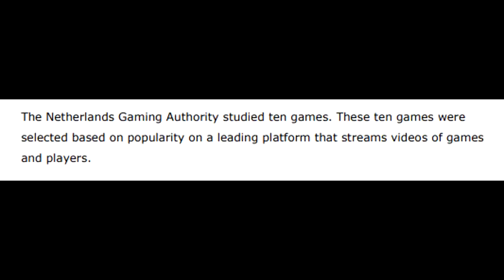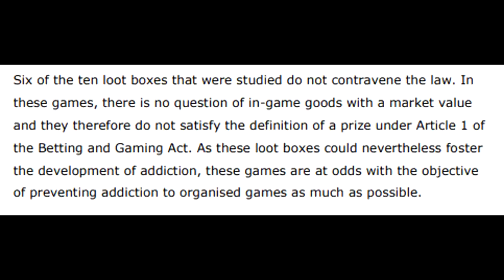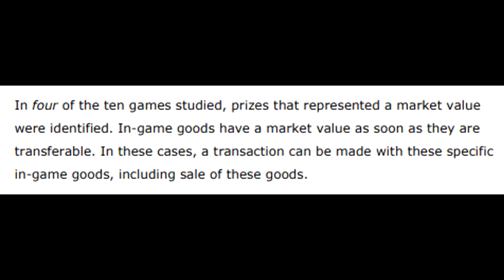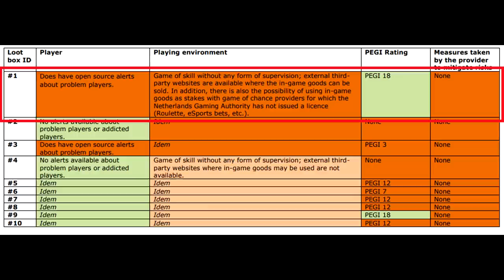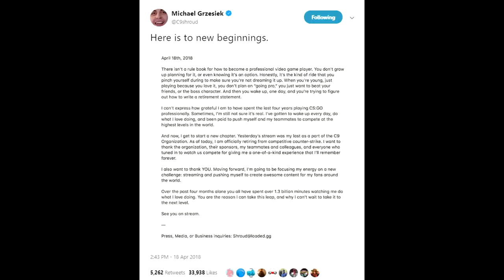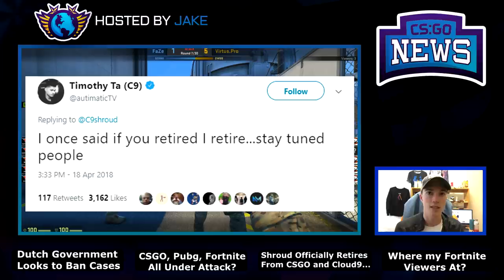Shroud Retires and Leaves C9! Will CSGO Cases or Fortnite Skins Be Banned?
This is my first video ever involving the word "fortnite", and I understand you guys might feel a bit baited here... and to be honest, I'm pretty desperate for the views right now so I can't apologize for doing this
00:28 - Dutch Government making progress towards banning cases
00:58 - The Netherlands account for up to 10% of csgo player base
1:37 - How these games are breaking the law
3:31 - Fortnite and League of Legends are safe from these rules
4:21 - Is opening csgo cases a form of gambling?
5:47 - Two of these ten games given a PEGI rating of 18
7:28 - Shroud Leaves C9 and Retires from CSGO